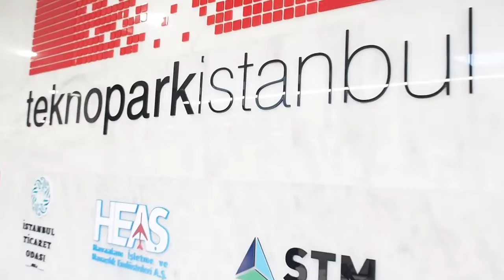Siber Güvenlik Fikir Yarışması - 2019